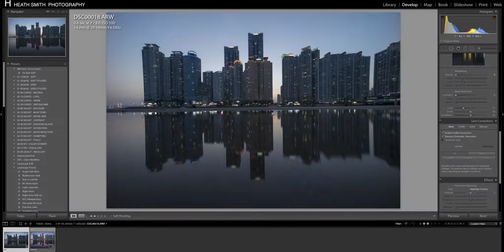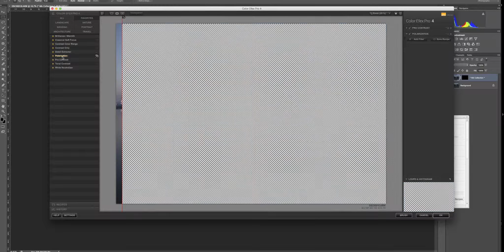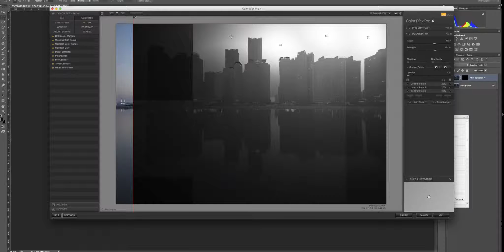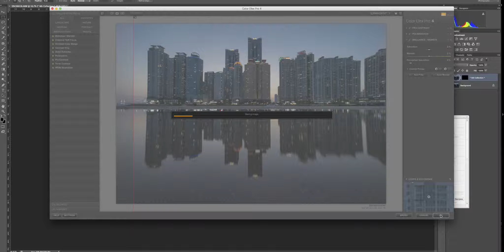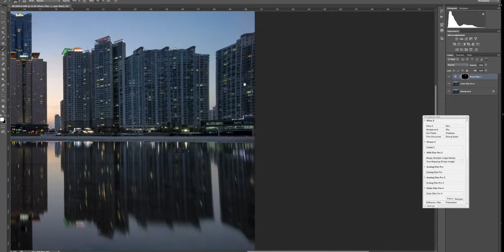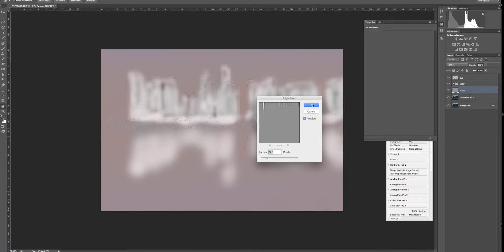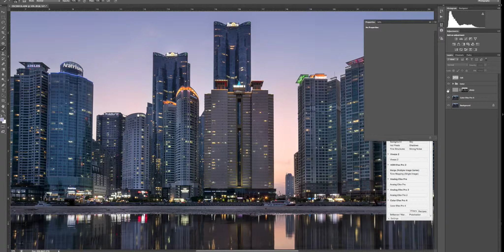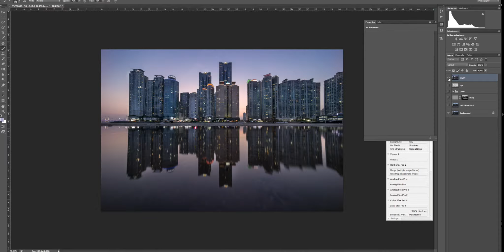How to use color range masking for better masks | Busan South Korea EOTW #1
I wanted to start to do more edits of some of my images and some of the ways I create them. In this image of Busan Skyline, I use NIK ColorEfex to bring back the look and feel of the image and I show a little trip on creating masks with the tool Color range that I use with my sharpening layer.

Cheers,
Heath